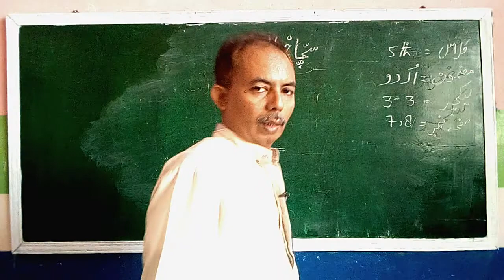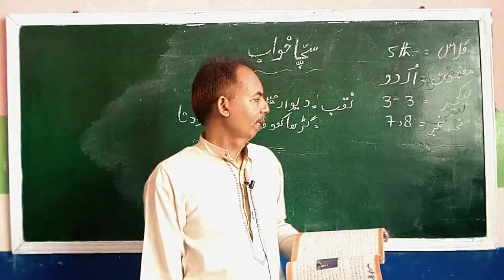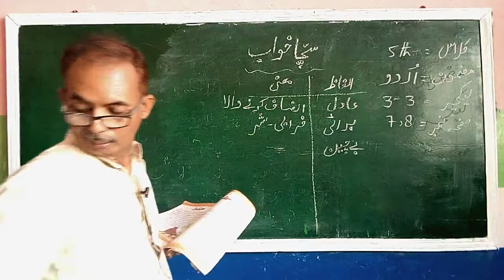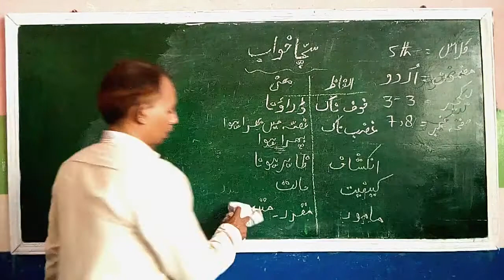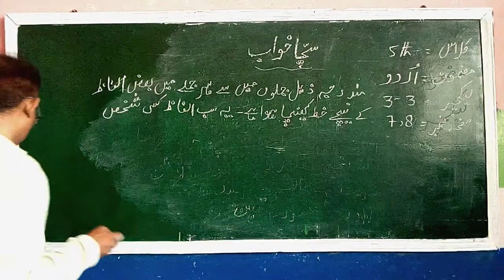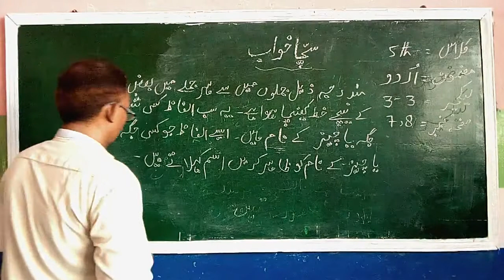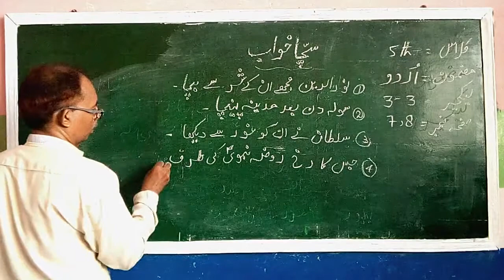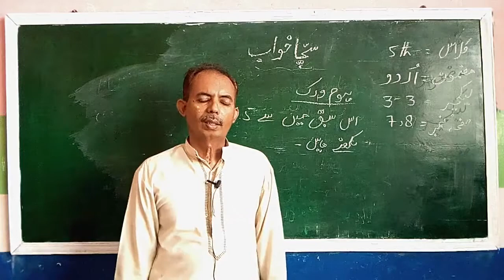Urdu 5th Lesson 3-3